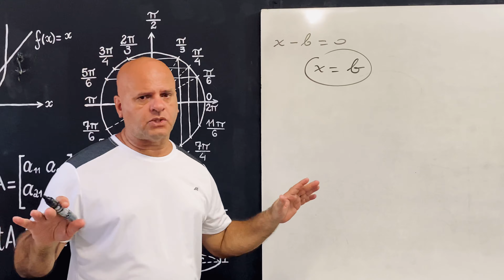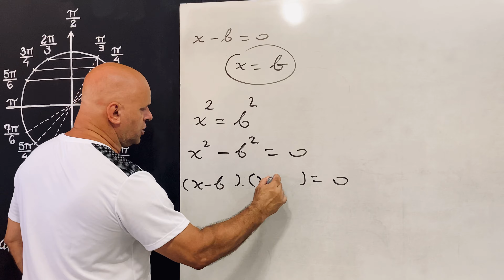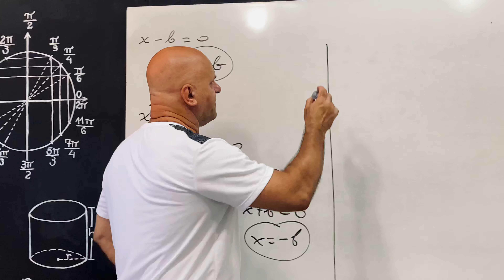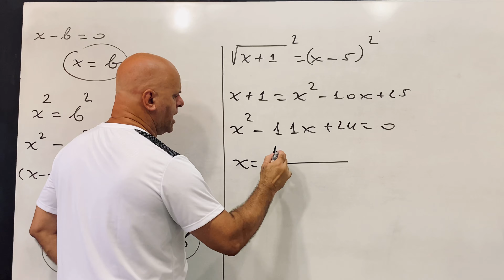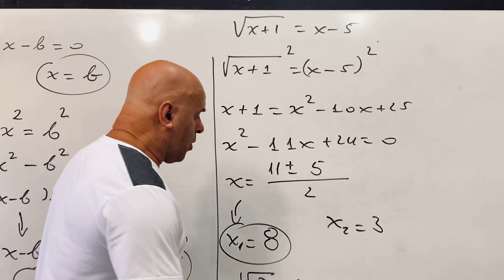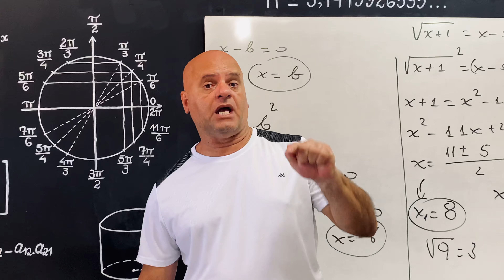Explicando sobre as Equações Irracionais